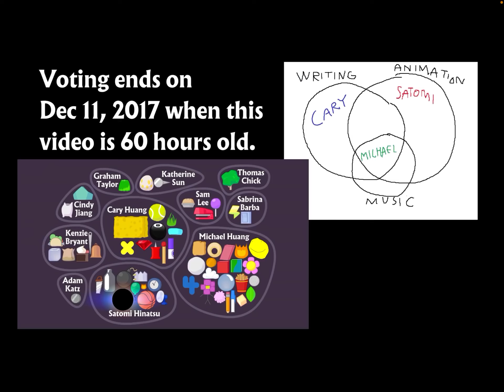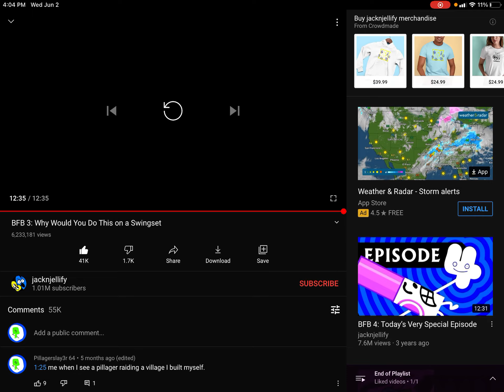Sneakers reacts to BFB 3